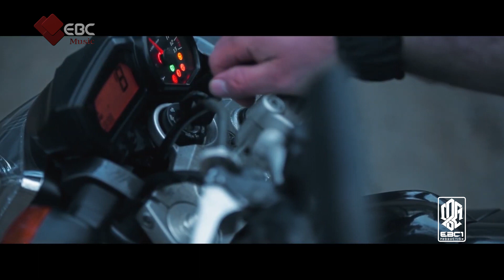Babak Eftekhar Ba Ma Biya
artist: BABAK EFTEKHAR
song: BA MA BIYA
lyrics: BABAK EFTEKHAR
arrangement: VAHID FARHADI
label: EBC1 PRODUCTION
executive producer: HAMED TOHIDI FAR
director: MEHDI PIRANFAR